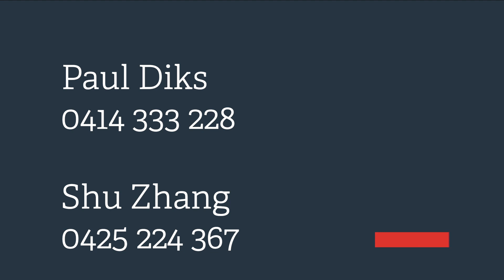4 Brandon Place, St Ives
Looking for WOW factor? For those who love to entertain this spectacular double brick single level residence oozes pure charm and character. Positioned in a tightly held blue ribbon locale on a fabulous parcel of land boasting privacy with vast open outdoor spaces, district & bush views from afar you will feel right at home on a hot summer afternoon with the easterly breezes cooling you down from this side of St. Ives.